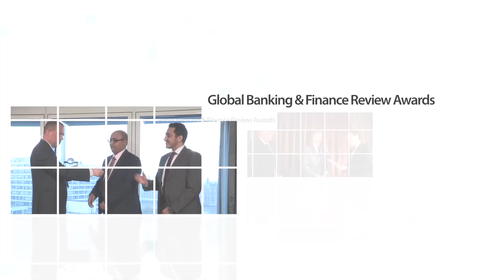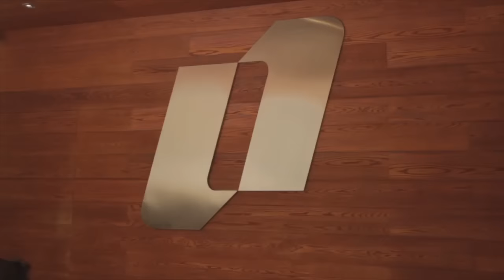With our specialization we go beyond banking services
Global Banking & Finance Review interview with Dr. Gerardo Salazar Viezca, Chief Executive Officer of Banco Interacciones (Grupo Financiero Interacciones).